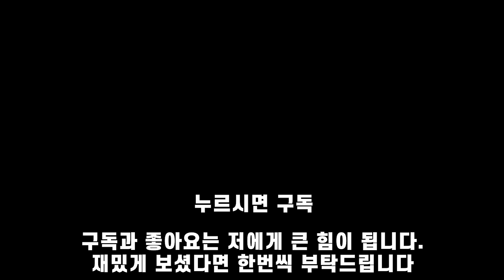데프트의 연속 무빙! 원딜 데프트 7월 롤 매드무비 / DRX Deft Montage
데프트의 연속 무빙 !

원딜 데프트 7월 롤 매드무비 / DRX Deft Montage